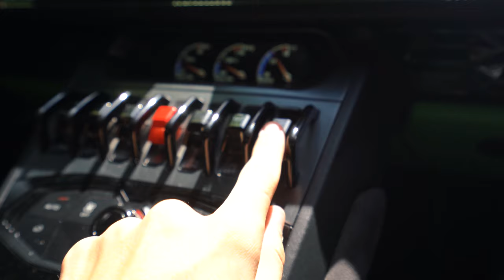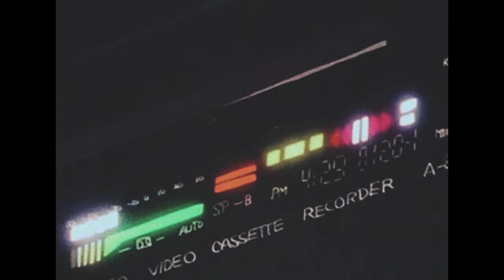CONDUCIENDO un LAMBORGHINI por PRIMERA VEZ | +600CV